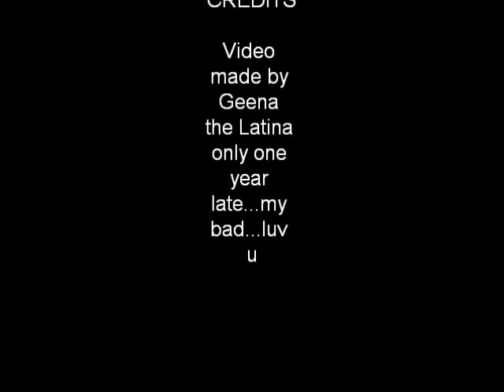jen's bday 2010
Jen's 29th birthday at Rihanna's concert in Conneticut